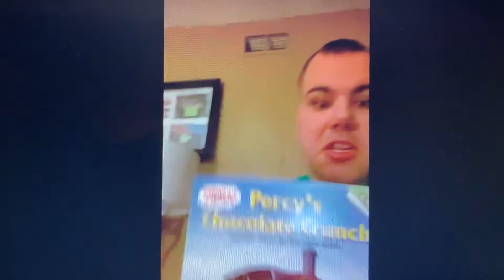BE MY VALENTINE LOVE TROY PATRICK BUTLER END CREDITS